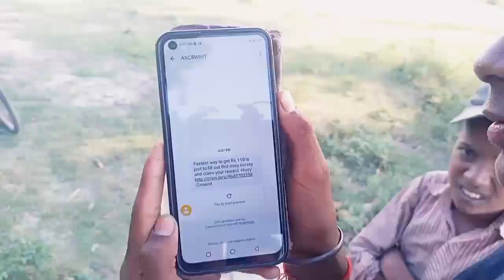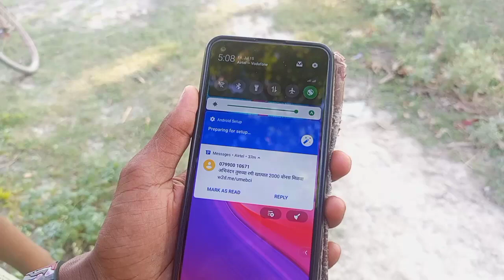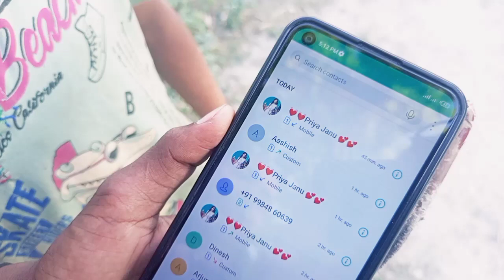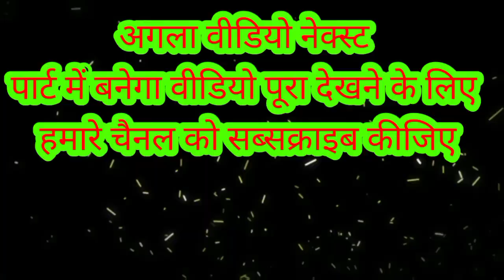Must Watch New Funny Video 2022_Top New Comedy Video | लड़की कस्टमर केयर के चक्कर में हुआ मार 2022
बेस्ट हिंदी कॉमेडी वीडियो जबर्दस्त वीडियो पूरा देखें बहुत मजा आने वाला है

आपका हमारे प्यारे चैनल Prem Trending Blog में आपका तहे दिल 💘से 🫂स्वागत है

हमारे इस💞 चैनल पर 😅कॉमेडी वीडियो 🖇️अपलोड 💕होते हैं 😊अगर आपको कॉमेडी 📽️वीडियो देखना 👁️चाहते हैं तो हमारे💔 चैनल को सब्सक्राइब 💌कीजिए और ❣️बाजू में बैल आइकन 🔔को ऑल🔔 पर सिलेक्ट🥰 कीजिए ताकि🤩 हमारी आने 🥳वाली हर एक 💘वीडियो 💕पहुंची थी